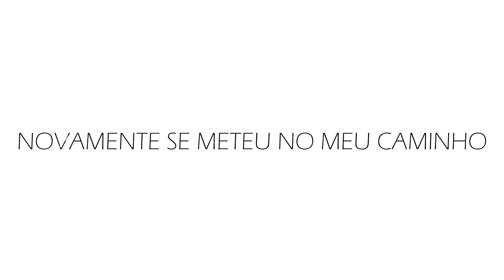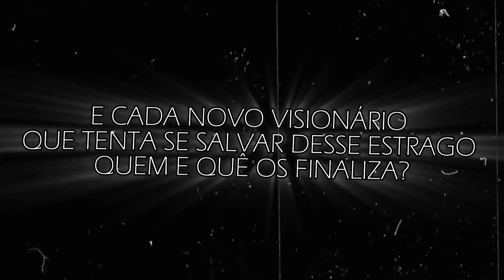Ele Sempre Volta | Springtrap Versão Morte (Premonição) | Iron Master